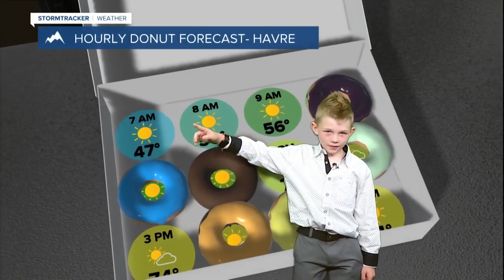Weather Rookie: Aidan (September 9, 2023)